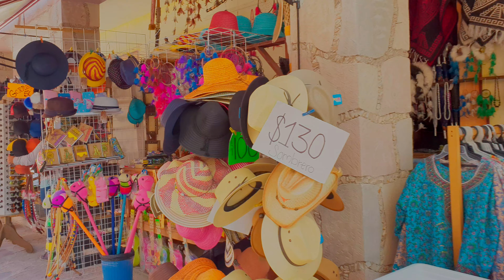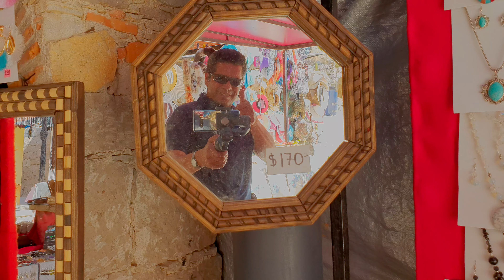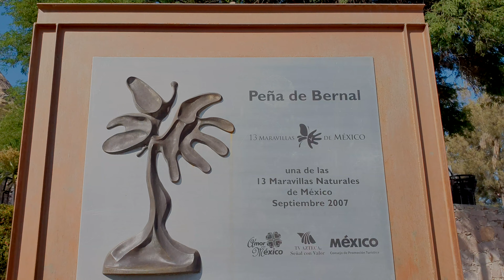PEÑA DE BERNAL, QUERETARO, ABRIL 2019 4K UHD